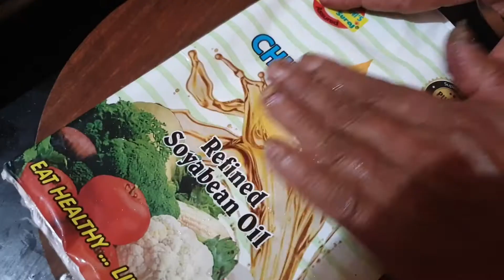महाराष्ट्राची पारंपारिक रेसिपी आंबट घाऱ्या ! विदर्भ स्पेशल आंबट घाऱ्या ! आई बाबाच्या स्पेशल रेसिपी !